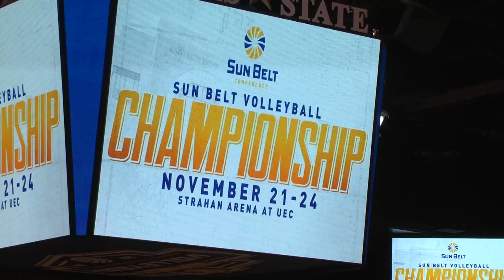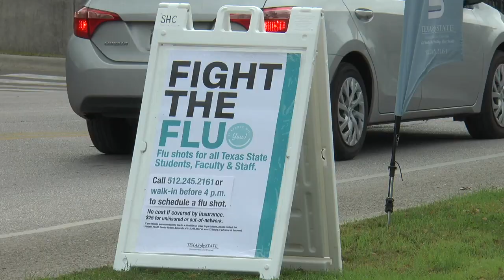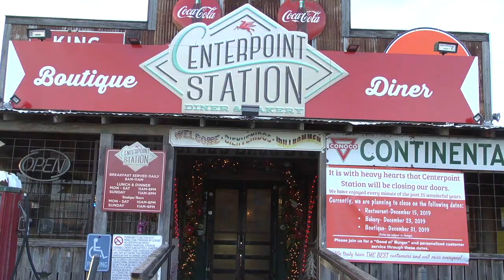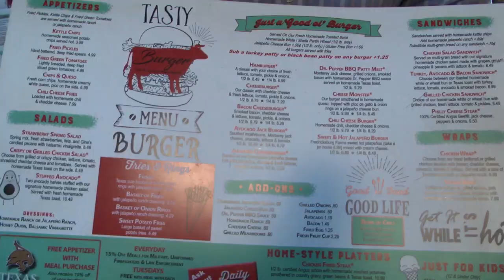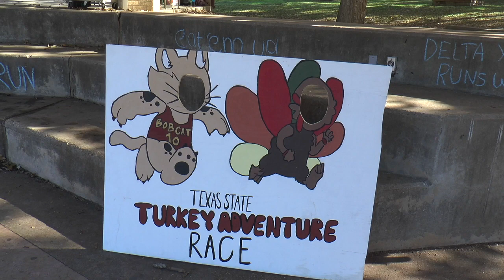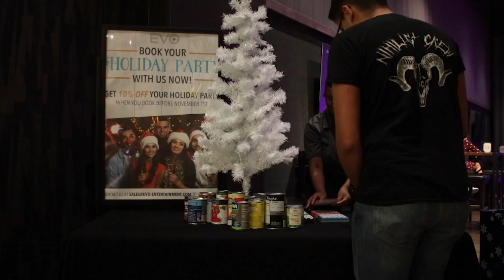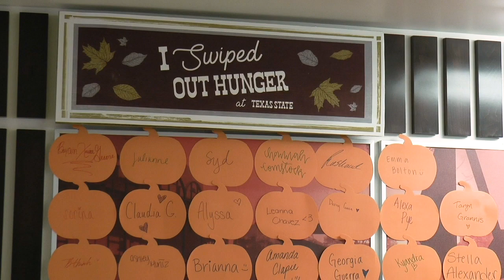Bobcat Update - Nov. 26, 2019